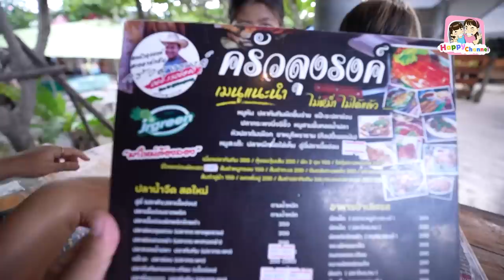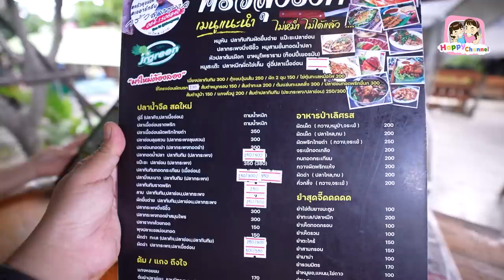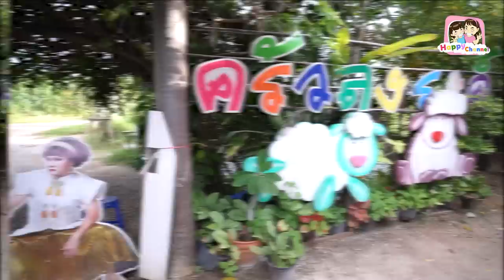ตะลุยกิน หมูหัน ครัวลุงรงค์ พี่ฟิล์ม น้องฟิวส์ Happy Channel